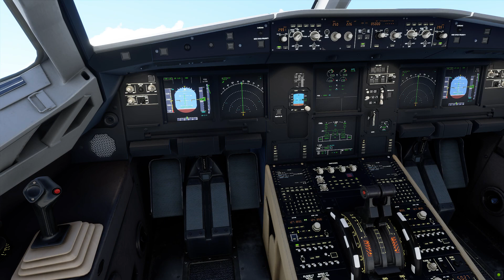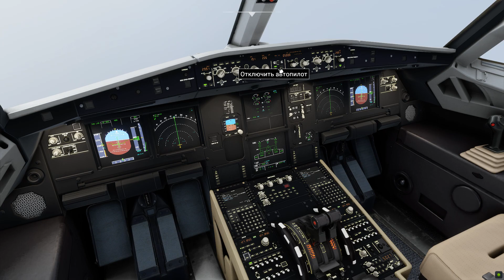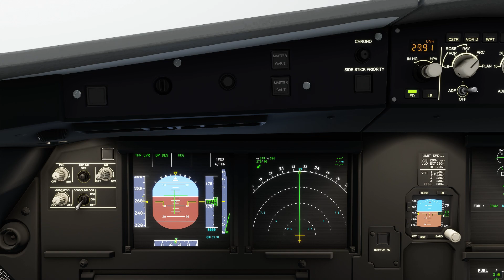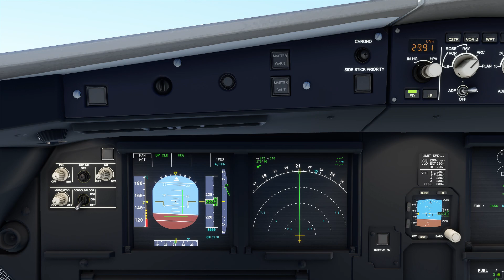Microsoft Flight Simulator 2020 облака